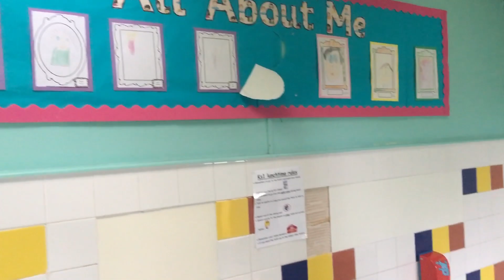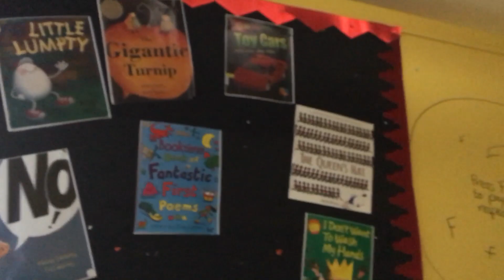Old Vane Road School before the demolition 17/8/2018